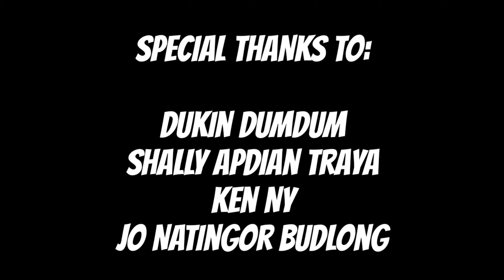REACTING TO OUR OLD PHOTOS ( ft. STI FAM Shally, Dukin, Kenny, Jo ) ✨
HELLO MGA Dai ✨ Finally Out Najud akung latest vlog✨ KANI na vlog Kai Uban japon nako akung STI Fam . Grabe Jud Ni ka lingaw na video Uban nako sila ♥️

please Enjoy Lang ta mga dai GOOD VIBES LANG PERME STAY SAFE MGA DAI GODBLESS US ALL.